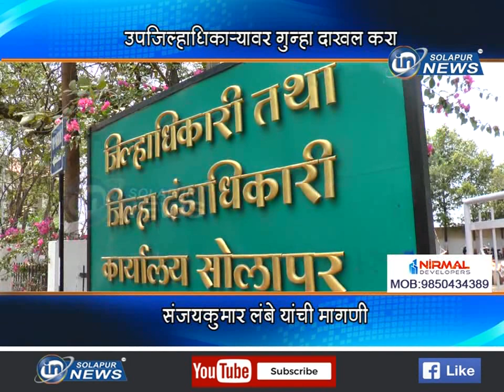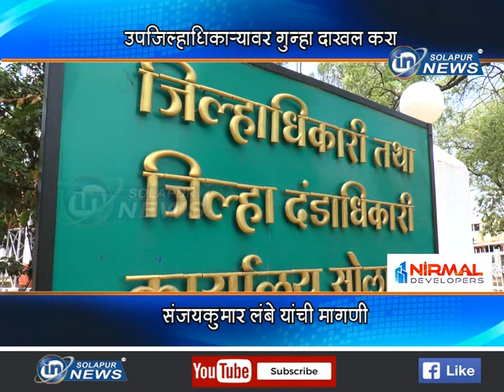उपजिल्हाधिकाऱ्यावर गुन्हा दाखल करा... संजयकुमार लंबे यांची मागणी... | SANJAYKUMAR LAMBE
उपजिल्हाधिकाऱ्यावर गुन्हा दाखल करा... संजयकुमार लंबे यांची मागणी...